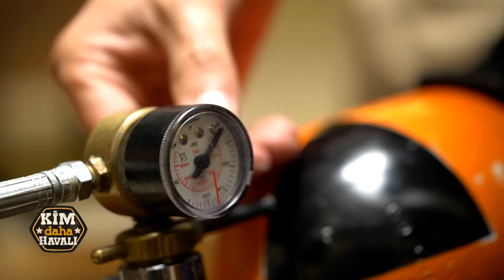Kral Arms Sponsorluğunda "Kim Daha Havalı" Yaban TV 4. Bölüm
Havalı Tüfek Sporuna ve Atıcılığa gönül verenlerin büyük beğeni ile izleyeceği program!
Her hafta farklı konukların katılım sağladığı programda yarışmacılar birbirlerine meydan okuyor!!!